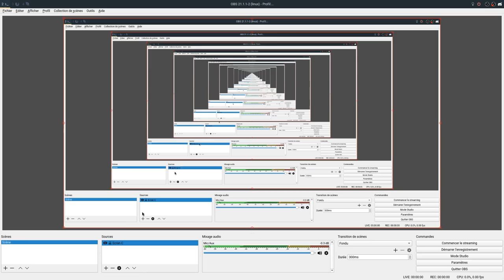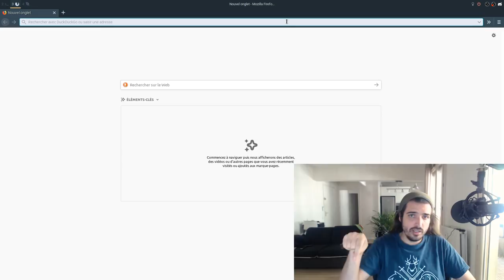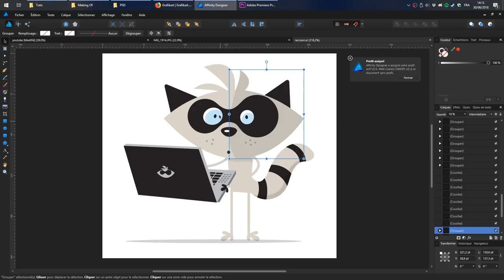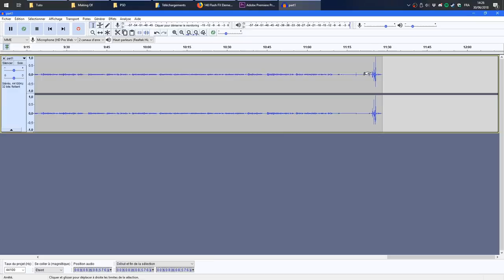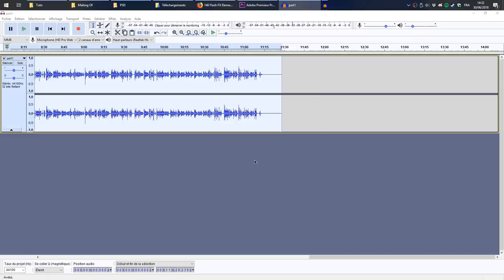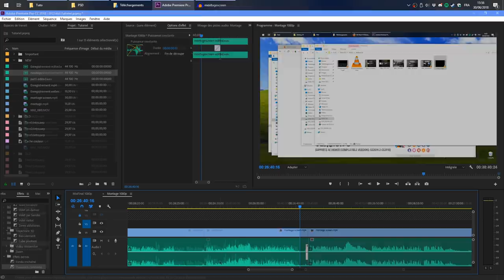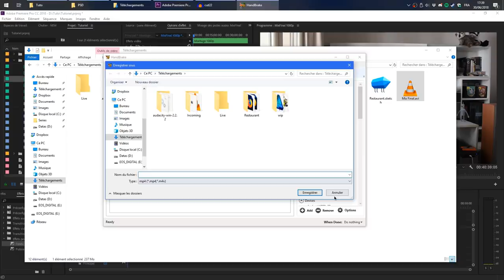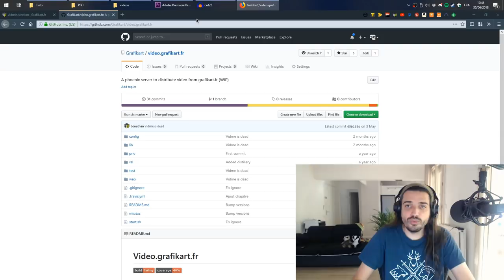Tutoriel : Making Of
Dans cette vidéo je vous propose de découvrir ensemble comment sont faits les tutoriels présents sur le site. L'objectif est de permettre d'aider ceux qui, comme moi, souhaiteraient se lancer dans la création de tutoriels et aider les autres en vidéo.